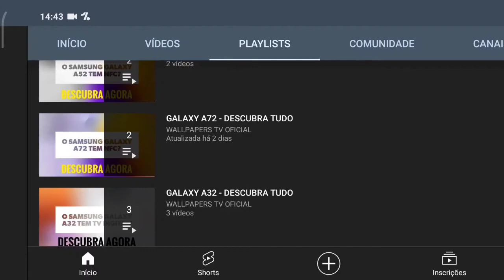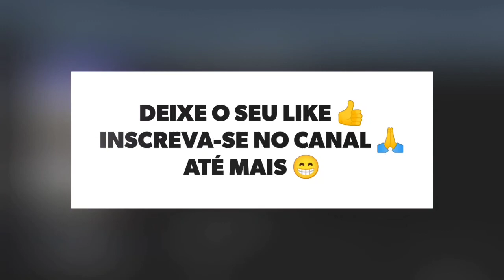🔴 O NOKIA C20 TEM TELA AMOLED?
No vídeo de hoje respondo se o Nokia C20 tem suporte para a tecnologia da tela amoled, e a resposta é não. O Nokia C20 não tem suporte para a tecnologia da tela amoled, assim a tela não tem cores vivas e saturadas.